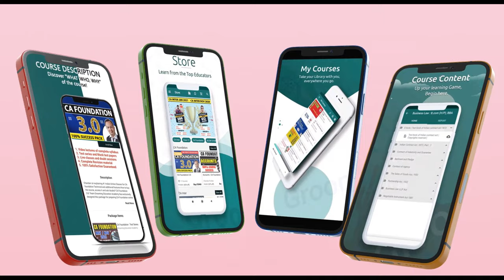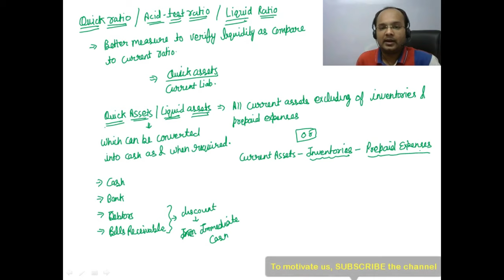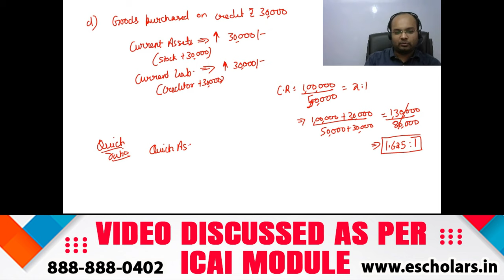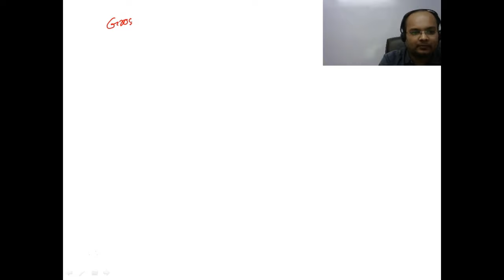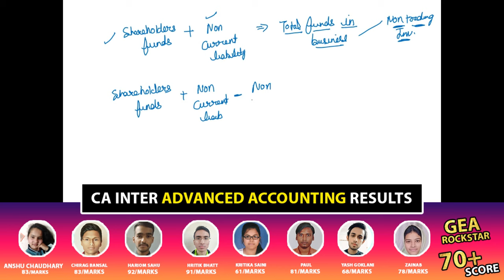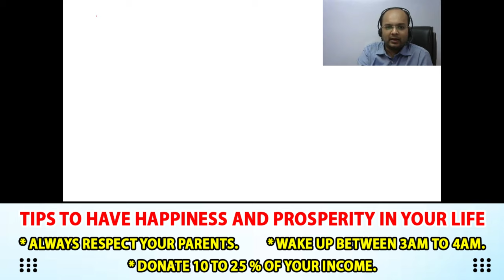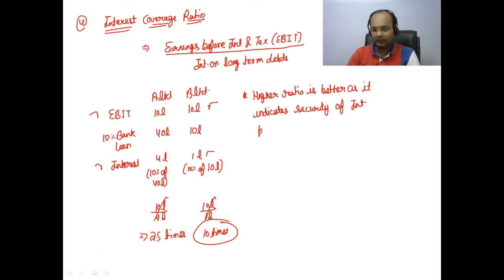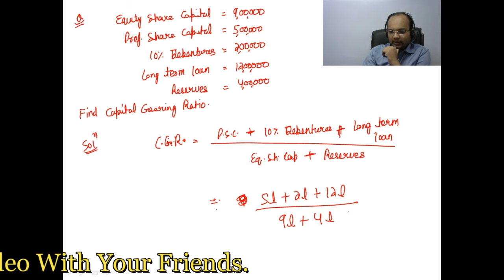Ratio Analysis | CA Inter Financial Management Complete Chapter 3 | As Per ICAI New Scheme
In This Video We Will Discuss Ratio Analysis all concepts, problems and examples for CA Intermediate and CA Inter FM Chapter no 3 All Problems With Solutions Have Benn Discussed By Chandan Poddar Sir For CA Intermediate Grooming Education.

Topics Covered:-
Liquidity ratios Current ratio
 Liquidity ratios quick ratio
Liquidity ratios important questions
 Liquidity ratio cash ratio
 Profitability ratios
Profitability ratios concepts
 Profitability ratios important illustrations
 Capital employed return on investment return on capital employed
 Return on investment profitability ratios
 Return on assets and return on equity
EPS, DPS dividend payout ratio
Price earnings ratio, dividend yield, earnings yield, market value to book value
Long term solvency ratios concept
Long term solvency ratios questions for practice
Leverage ratios, coverage ratios, debt service and others
Long term solvency ratios, capital gearing ratio + equity ratio
Turnover ratios inventory turnover ratio with questions
Turnover ratios debtor and creditor turnover ratios
Working capital turnover ratio
Most important questions of Ration Analysis

A ratio is defined as “the indicated quotient of two mathematical expressions and as the relationship between two or more things.” Here ratio means financial ratio or accounting ratio which is a mathematical expression of the relationship between accounting figures.
Ratio Analysis
 The term financial ratio can be explained by defining how it is calculated and what the objective of this calculation is?
Calculation Basis
 A relationship expressed in mathematical terms;
 Between two individual figures or group of figures;
 Connected with each other in some logical manner; and
 Selected from financial statements of the concern

APPLICATION OF RATIO ANALYSIS IN FINANCIAL DECISION MAKING
Financial Ratios for Evaluating Performance
 Liquidity Position
 Long-term Solvency
 Operating Efficiency:
 Overall Profitability:
 Inter-firm Comparison
 Financial Ratios for Budgeting

Sources of Financial Data for Analysis
The sources of information for financial statement analysis are:
(i) Annual Reports
(ii) Interim financial statements
(iii) Notes to Accounts
(iv) Statement of cash flows
(v) Business periodicals.
(vi) Credit and investment advisory services

Return on Equity using the Du Pont Model:
 There are various components in the calculation of return on equity using the DuPont
model- the net profit margin, asset turnover, and the equity multiplier.
(i) Profitability/Net Profit Margin: The net profit margin is simply the after- tax profit a
company generates for each rupee of revenue.